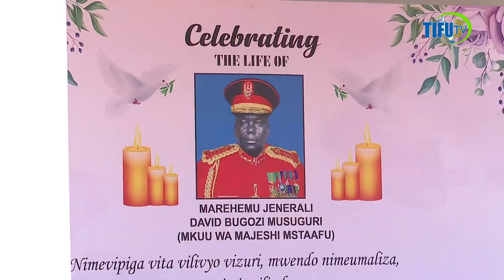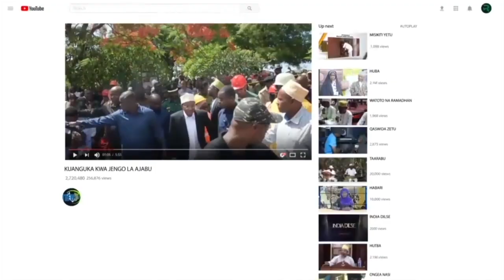MAKAMU WA RAIS AONGOZA WAOMBOLEZAJI KUAGA MWILI WA JENERALI MSTAAFU MUSUGURI